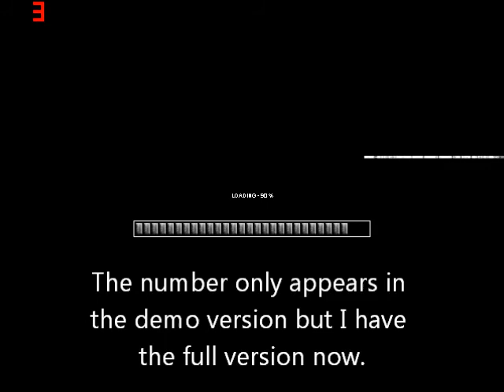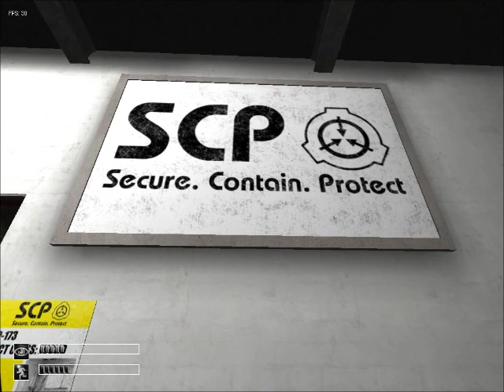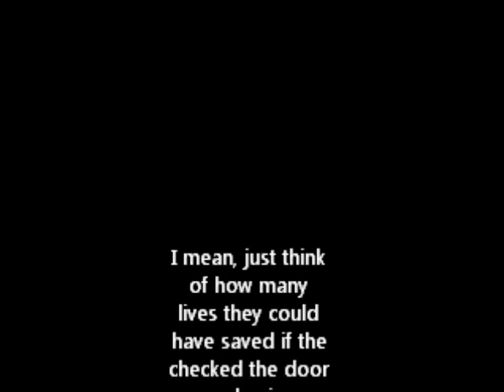SCP Containment Breach: First Time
If you haven't heard of this game, you are a Class D Personnel Subject (like the red-shirts from Star Trek) and you are forced to run away from SCP-173 because of a freak accident! It may look innocent, but it can move lightning fast whenever you blink!